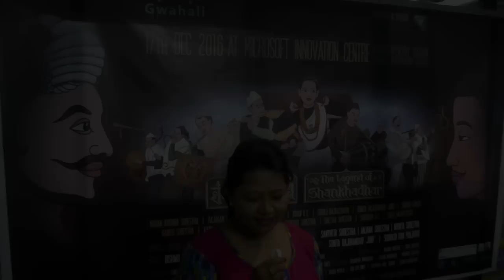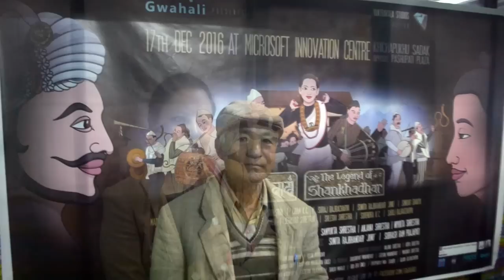Gwahali presents Private Screening of The Legend of Shankhadhar Nepal (Movie reviews)